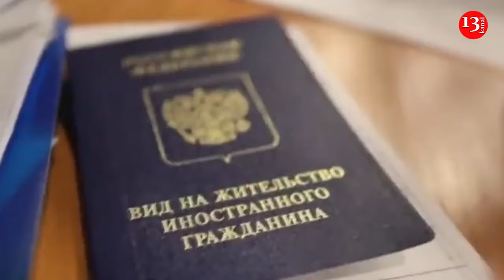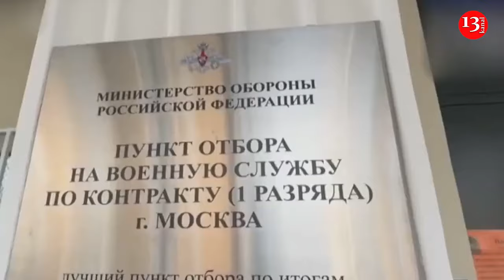Russia sends inexperienced and untrained soldiers to Kursk - They cannot stand up to Ukrainians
On September 12, Ukrainian sappers broke through Russian defenses along the border near the village of Novy Put, about 30 kilometers west of the Ukrainian standoff in the Kursk region.
As Forbes writes, what looked like a short and minor assault quickly turned into a much more dangerous phenomenon for Russians.
Ukrainian armored vehicles rapidly advanced several kilometers past the New Route toward the nearest town of Veseloe. The Ukrainian Armed Forces reached the southern outskirts of the town and practically took control of it. This happened no later than Saturday.
Already on Sunday, a Defence Forces fighter jet dropped a glide bomb with satellite guidance on a possible Russian position in a building in the centre of Vesologo. The destruction was monitored from a drone by fighters from the Ukrainian Khorne UAV unit.
"We are watching you all," they joked on social media.
As the publication notes, the Russian garrison around Vesologo includes a large number of poorly trained young conscripts who, according to Kremlin policy, should not participate in combat. It is likely that it was the involvement of inexperienced and poorly trained conscripts that led to the rapid advance of the Ukrainian Armed Forces in this direction.
"It's an ominous sign for the Russians that their defense efforts in Veseloye also appear to be relying on untrained young men in their teens and early 20s. If the Russians respond to the Ukrainian attack on Veseloye the same way they responded to the broader Ukrainian incursion into the Kursk region last month, they may end up redeploying some better-trained airborne forces to blunt the Ukrainian advance," Forbes notes.
Apart from the Khorne unit, it is unknown which Ukrainian forces are involved in the battle for Veseloye. However, it is worth noting that the UAV video shows that Turkish-made Kirpi armored trucks, popular among Ukrainian marines, took part in the breakthrough. The 36th Marine Brigade is involved in the fighting east of Kursk, so it is possible that its fighters are involved in this operation as well.